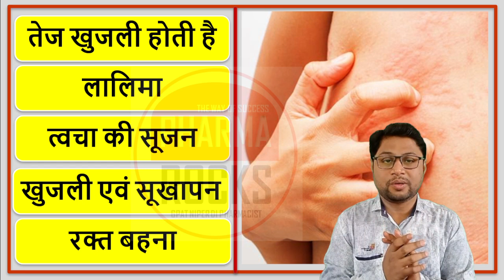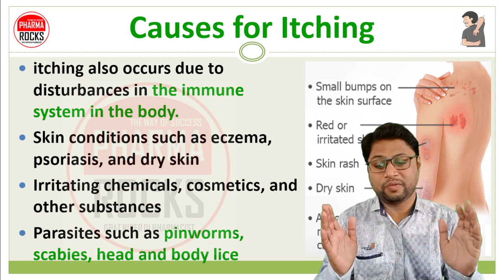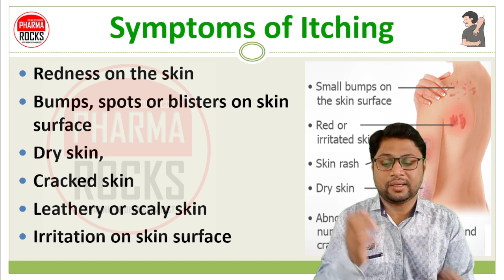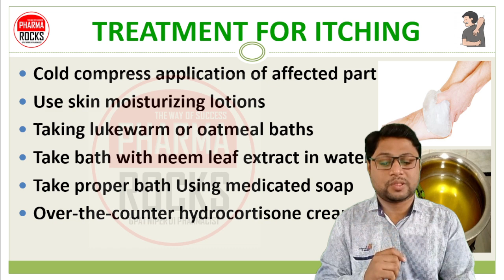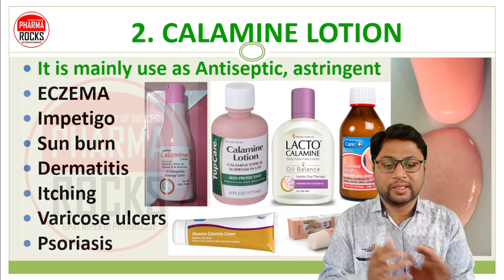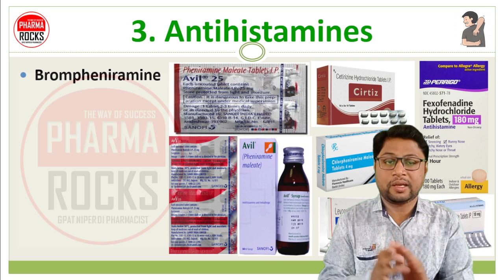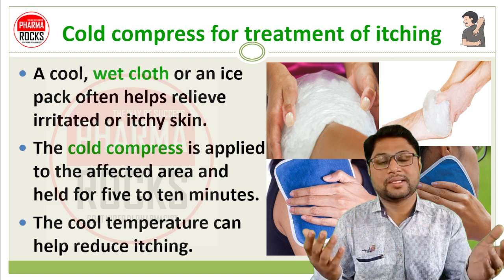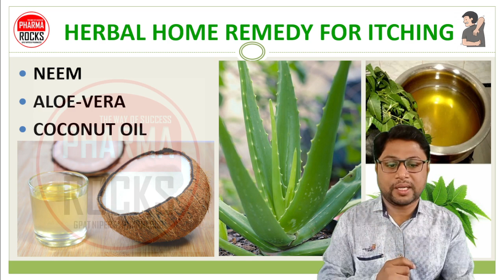तेज खुजली होती है, 5 सबसे अच्छी खुजली की दवा, 5 BEST MEDICINE FOR ITCHING, त्वचा की सूजन, Redness,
ASSISTANT PROFESSOR
FOUNDER PHARMAROCKS
PHD SCOLAR (GTU AHMEDABAD)

📚 STUDY MATERIAL
👨🏼‍🏫 VIDEO LECTURE
📊 TEST SERIES

तेज खुजली होती है,
5 सबसे अच्छी खुजली की दवा,
5 BEST MEDICINE FOR ITCHING,
त्वचा की सूजन,
Redness on skin,
Skin par redness hona,
त्वचा की लालिमा,
Bahot jyada Itching Hona,
Itching Problem,
bahot jyada khujli hoti hai,
body me itching hona,